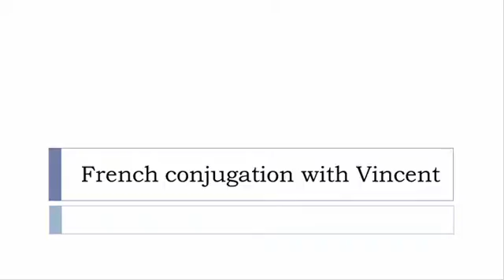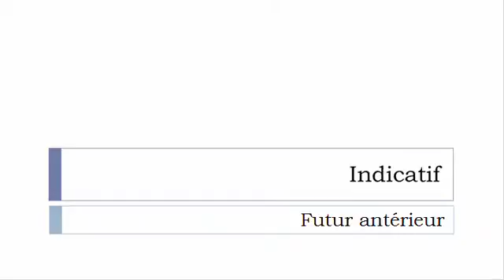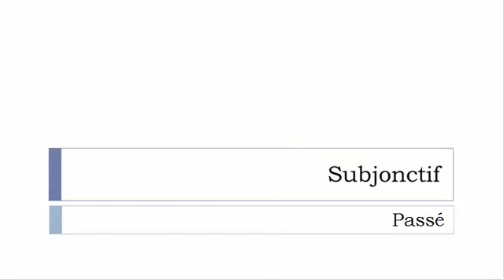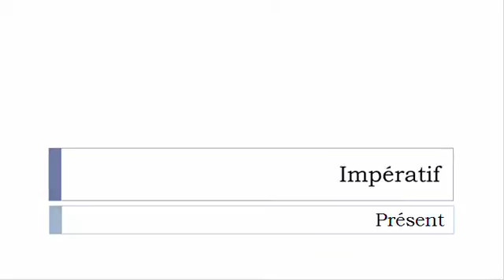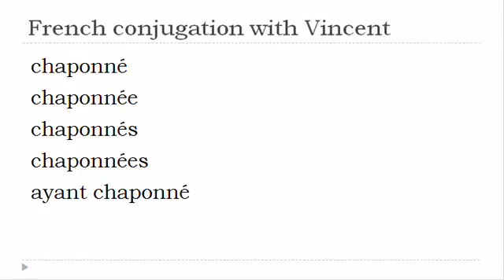French verb conjugation = Chaponner